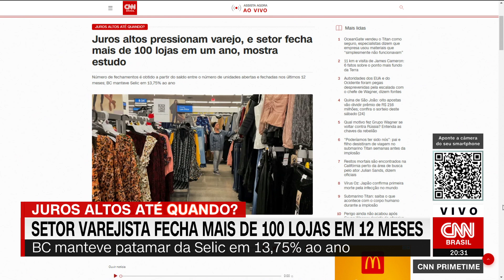Varejo fecha mais de 100 lojas em 12 meses com pressão dos juros | CNN PRIME TIME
Um levantamento da Ável Investimentos mostrou que, nos últimos 12 meses, mais de 100 lojas de varejo fecharam as portas no país. Além de fatores como a crise da Americanas e o comércio digital, especialistas apontam o patamar elevado da taxa de juros como fator preponderante para isso.